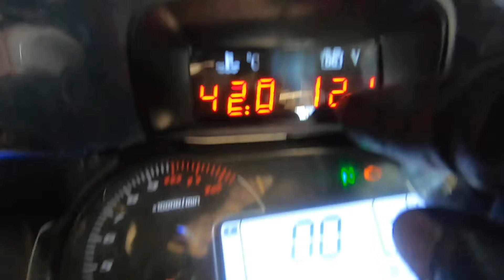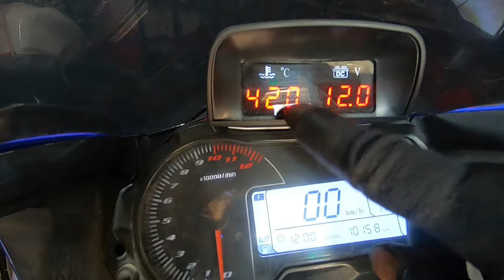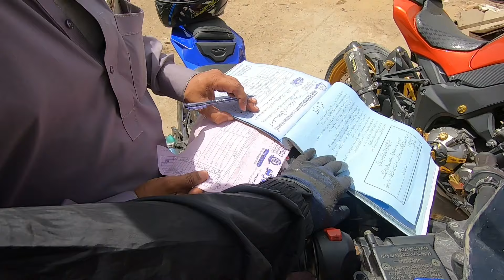Project Bmw Replica 150 engine swapped Cbr400 (abbottabad) single cylinder to inline four